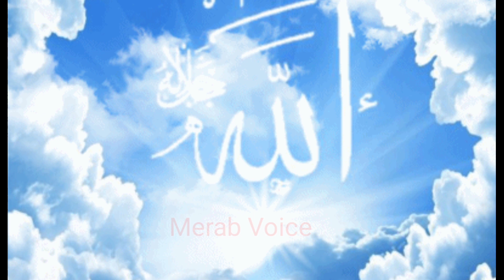Harot aur marut farishty aj tk babal k konwin main Kio ulty latky hoy hin | full story haroot,marot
Harot aur marut farishty aj tk babal k konwin main Kio ulty latky hoy hin